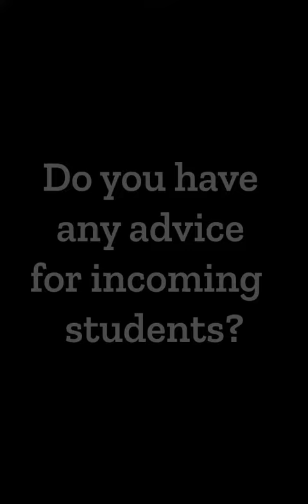SSW BA Student Testimonial: Remi Johnson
School of Social Work student Remi Johnson explains why she chose Iowa and what she plans to do after graduation.